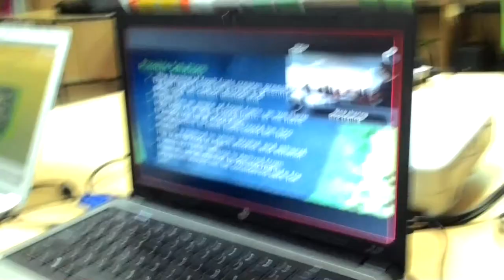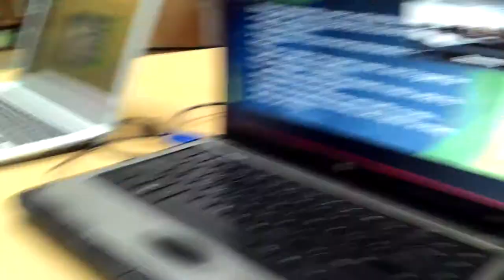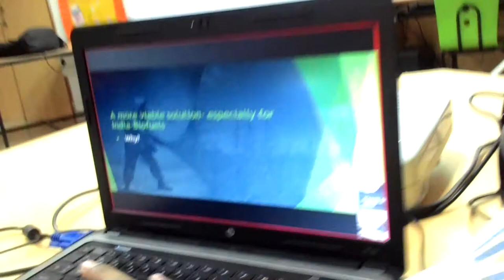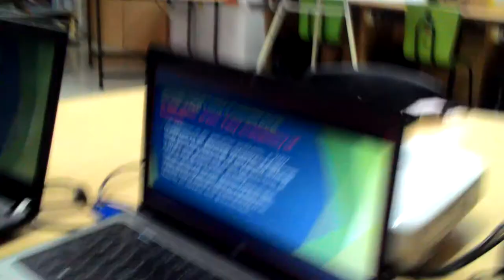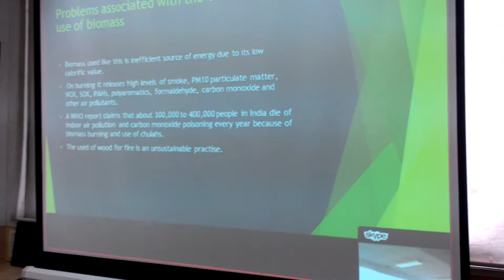ISA Project 4-1